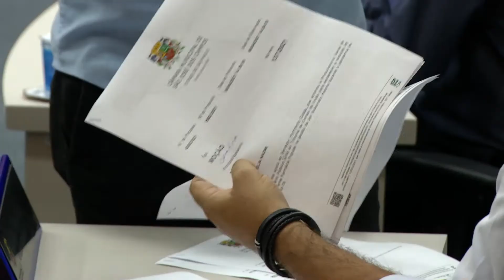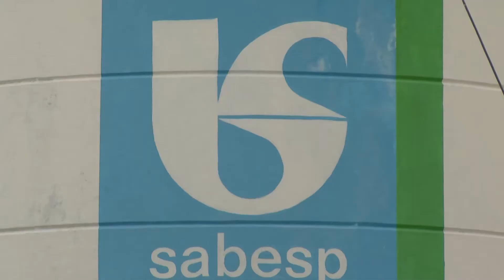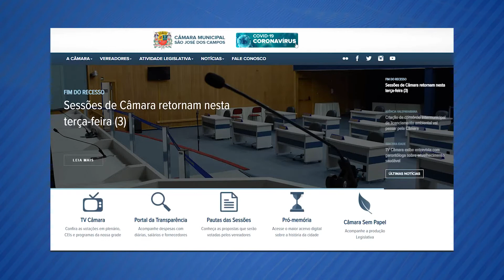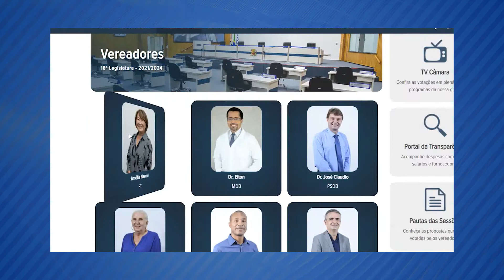VEREADORES VOTAM E APRECIAM QUASE SEIS MIL DOCUMENTOS DURANTE 1º SEMESTRE DE 2021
AS SESSÕES DE TERÇA SÃO MARCADAS PELOS DEBATES LEVANTADOS PELOS VEREADORES DURANTE O PINGA-FOGO. MAS, OS TRABALHOS EM PLENÁRIO VÃO ALÉM DAS DISCUSSÕES DE INTERESSE PÚBLICO. OS ENCONTROS TAMBÉM CONTAM COM UMA PAUTA, E NELA OS PARLAMENTARES APRECIAM UMA SÉRIE DE DOCUMENTOS. SÃO REQUERIMENTOS, INDICAÇÕES, MOÇÕES, ATAS DE SESSÕES PASSADAS E TAMBÉM AQUELES CONHECIDOS COMO DIVERSOS. E VOCÊ DEVE ESTAR SE PERGUNTANDO, O QUE DE FATO SÃO ESSES DOCUMENTOS E PRA QUE ELES SERVEM?! SE ESSA FOR SUA DÚVIDA, CALMA QUE VAMOS TE EXPLICAR MELHOR!